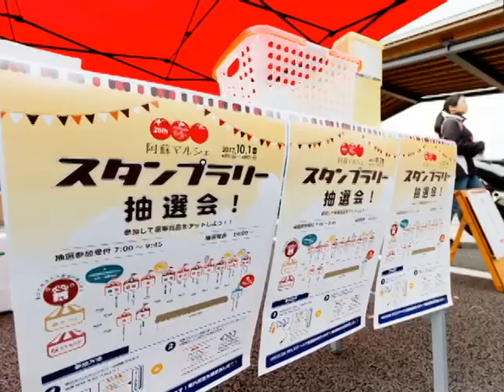第20回阿蘇マルシェ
新米祭りをテーマに第20回阿蘇マルシェが開催され多くの人で賑わう